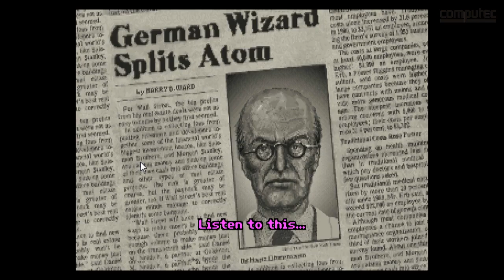Indiana Jones and the Fate of Atlantis - Retro-Special von PC Games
Indiana Jones and the Fate of Atlantis wurde kürzlich 20 Jahre alt! Wir wenden uns diesmal im Retro-Special Indiana Jones and the Fate of Atlantis zu, auch bekannt schlicht als Indy 4 (und der gängigen Meinung nach auch deutlich besser als der vierte Kinofilm). Dieser Adventure-Klassiker hat Maßstäbe für das Genre gesetzt und kann auch heute noch durch seinen Soundtrack, die verschiedenen Lösungsmöglichkeiten und die Charaktere (allen voran natürlich Indy selber) begeistern.